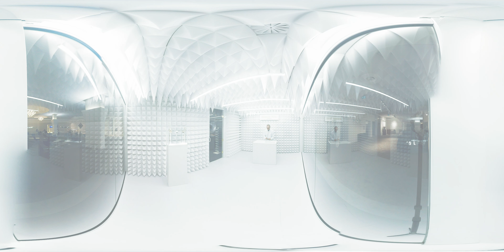360° Virtual Tour - AP Lounge in Art Basel / APxART / AUDEMARS PIGUET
To enjoy the best experience possible, please watch this 360° video on your smartphone using YouTube app.

Designer and artist Sebastian Errazuriz is presenting the Audemars Piguet Lounge he designed for Art Basel inspired by the theme ‘Water and Ice’.